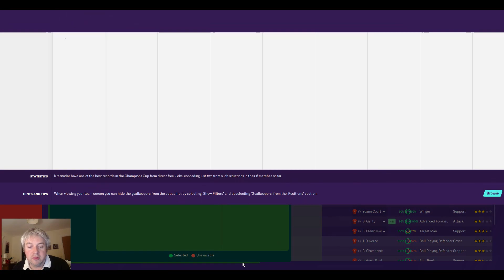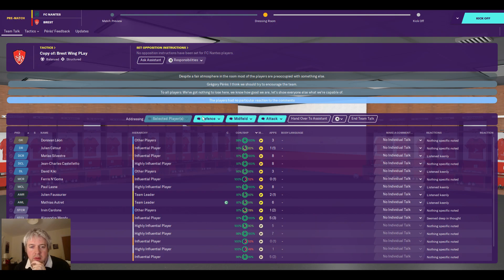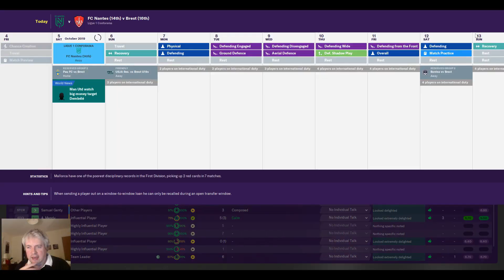FM20 - Versus 2 - Brest Men - A One Season Battle Against That Trucking Football Manager - Episode 2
This is Versus, a series where we play just one season, but go head-to-head against another creator both managing the same club, and trying to get the most points. Who will come out victorious?

In this series we are managing Brest in League 1 (France) and are going head-to-head with That Trucking Football Manager.

In this episode we come back at game 9, where we play Nantes, and review our progress so far.